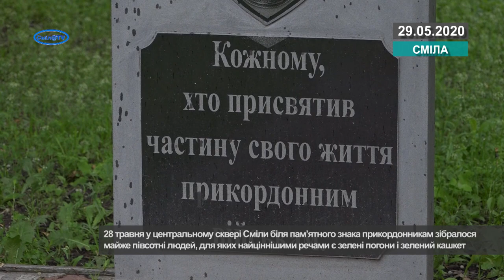Ветерани прикордонних військ у Смілі не зрадили традицій